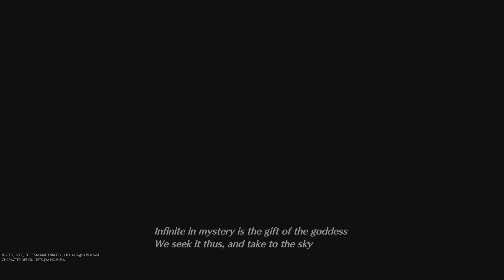CRISIS CORE –FINAL FANTASY VII– REUNION_20230104230156